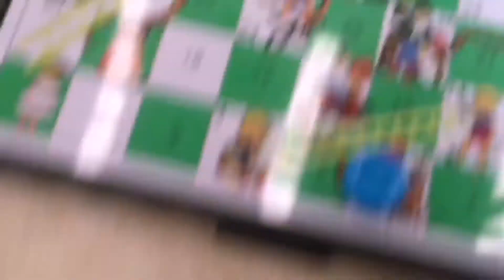VLOG: SEHARIAN MENJADI BEBAN KAWAN 🤣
sekali sekala jadi beban 😂 btw mekrang kira setahun juakla sik kelua sama, so mkrg kelua tok terus nyambut birthday mkduak tiqah 🥳💘 thank you pipit muah love u banyak banyak

let’s be friend (instagram)
• shafrsya
• atqahdaisy
• n.ftrahh